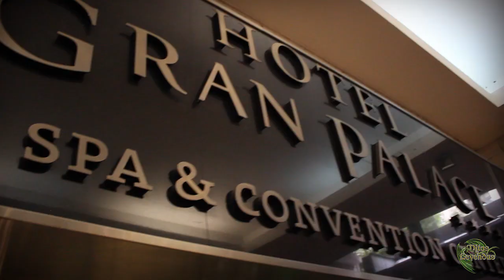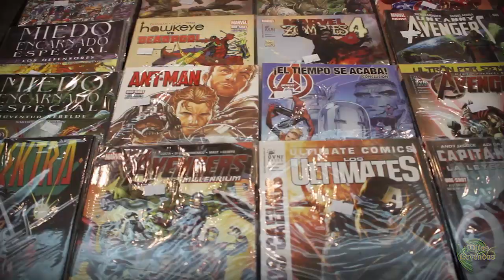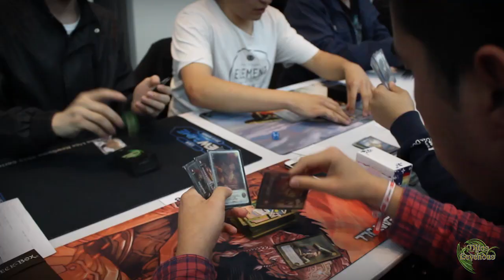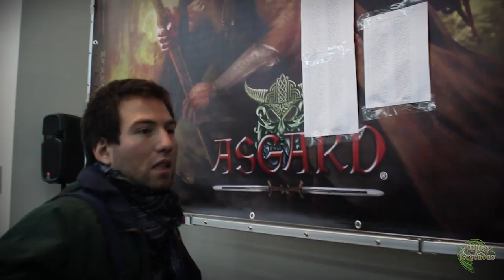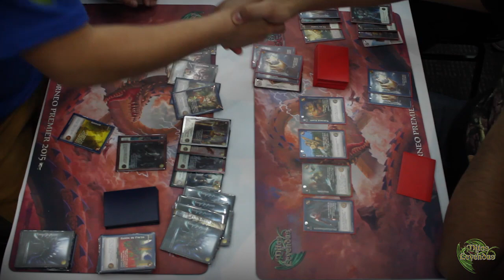Resumen Premier Asgard 2015